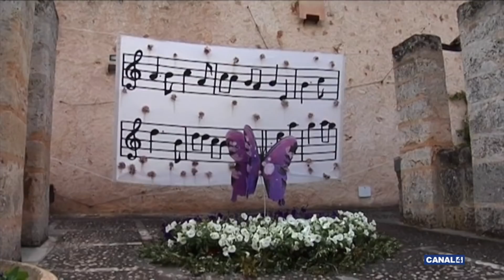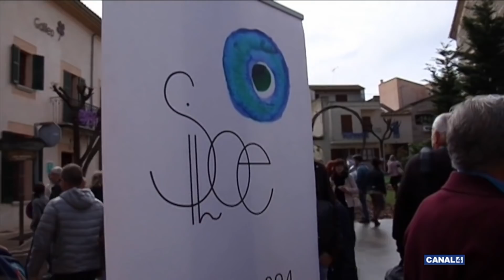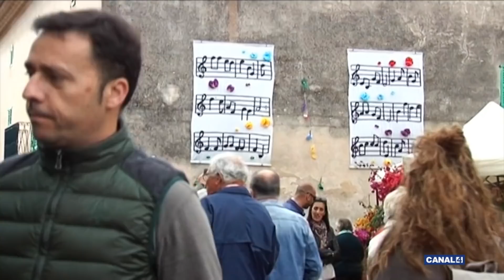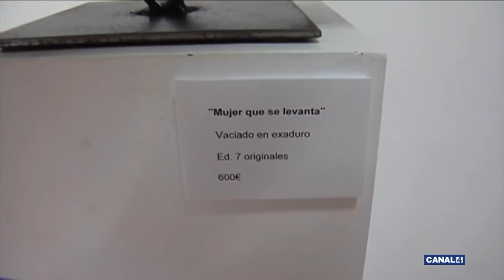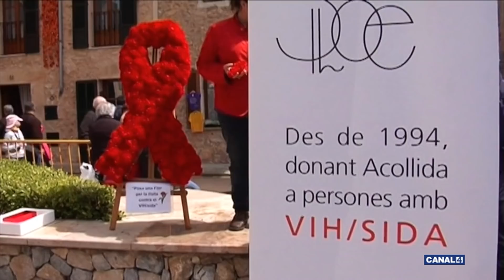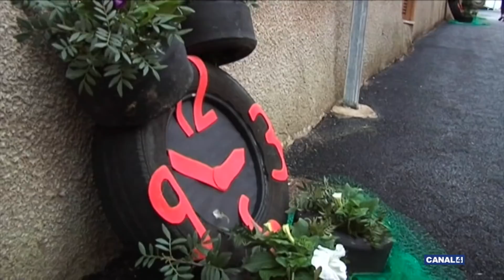Rodamón - 02/05/2018 - Costitx en Flor